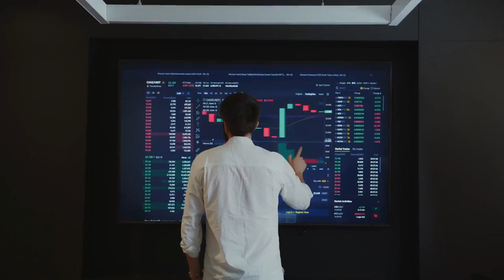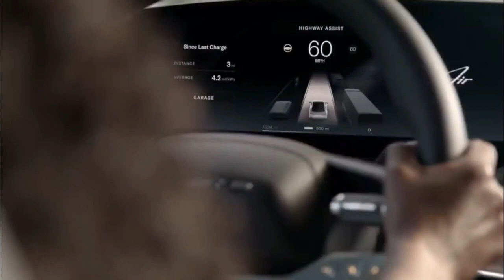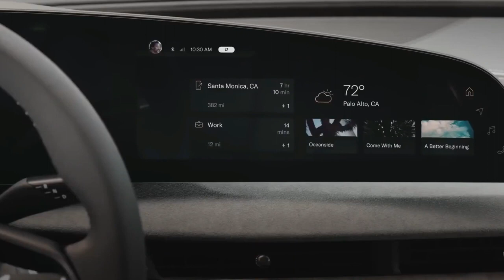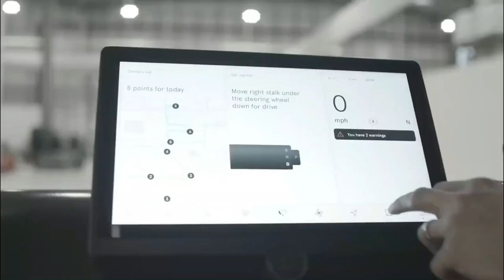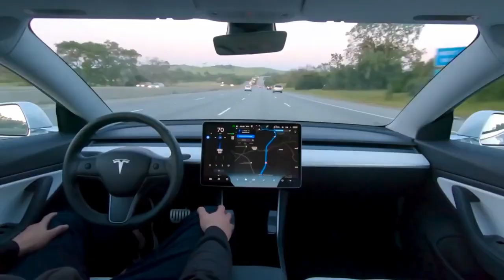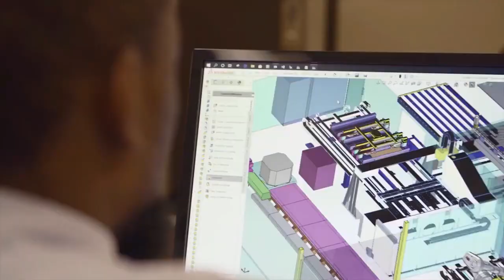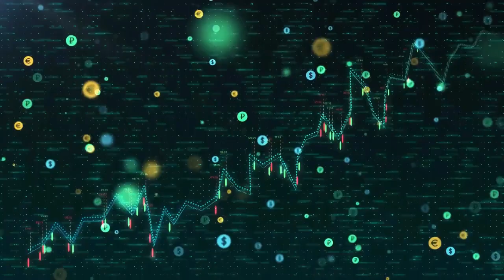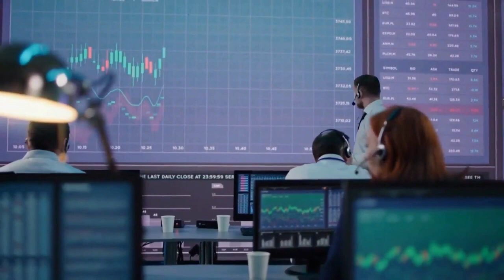SANDY MUNRO Fires Back At LUCID Motors CEO Peter Rawlinson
Lucid has recently achieved amazing efficiency, range (520 miles/837 km EPA) and fast charging results with its flagship Air model.

Sandy Munro said that he considers the Lucid team as one of the best and highly appreciates the achievements.

However, when Alex Guberman specifically asked about Lucid CEO/CTO Peter Rawlinson's opinion about the Tesla's 4680-type cylindrical cell format, Sandy Munro... parted ways with Peter Rawlinson.